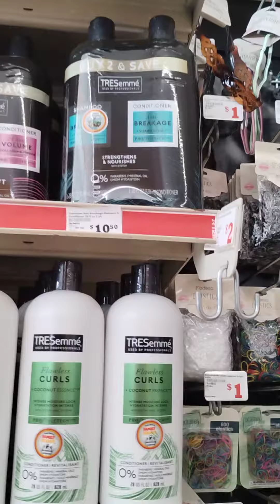DE VICITA EN EL FAMILI DOLLAR (2)